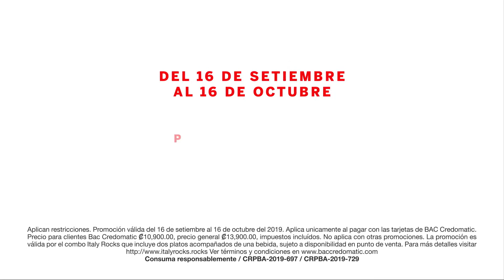Italy Rocks 2019 Restaurante Siamo con Cerveza Italy Rocks Domingo 7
Festival Gastronómico Italy Rocks 2019. Restaurante Siamo presenta su Pizza al Pastor.